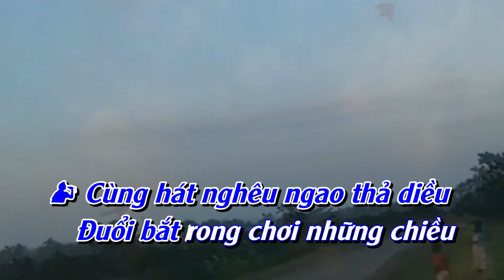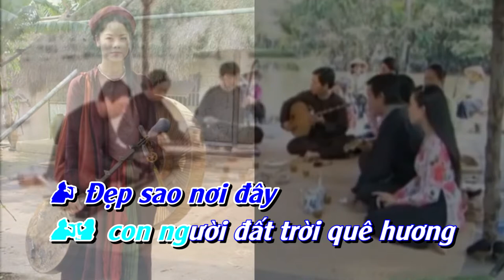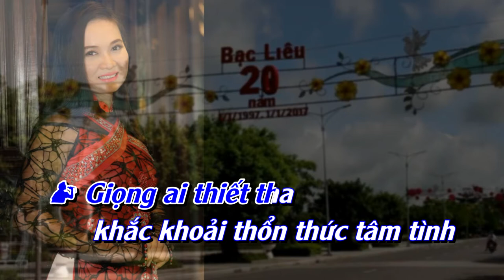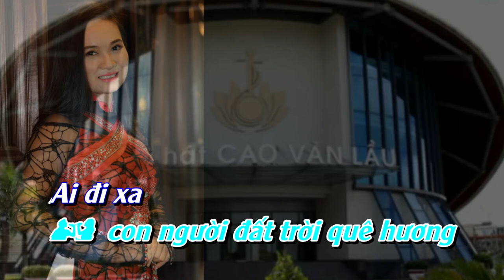Nhớ tiếng đàn kìm - Sáng tác. Hoài An ( Karaoke song ca ) #40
Nhớ tiếng đàn kìm
Sáng tác : Hoài An